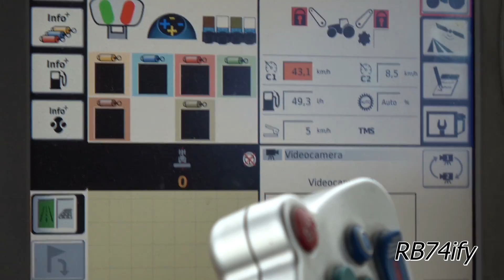LAND LEVELING - FIAT HITACHI FD255 D180, FENDT 936 826 818, JOHN DEERE 8110, LANDINI Legend 145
30/01/2017 Salasco (VC) - Fraz. Selve
Az. Agricola - Renditore Paolo
Lavori Agricoli e Movimento Terra - Casalino Fabio
Spianamento terreni per la coltivazione del riso nel Vercellese.
Viene realizzato un piano, estensione 8 ettari (21 giornate), in una sezione composta originariamente da quattro parcelle di terreno.
Nel primo e quarto campo si procede a rimuovere ed ammassare la Cottura mediante due ruspe apripista FIAT HITACHI: FD255 (larghezza lama 4,7 m, Pot. Max 255 c.v, Peso 300 q.li con ripper a tre denti) e D180 (larghezza lama 4 m, Pot. Max 180 c.v Peso 200 q.li). Lo strato inerte sottostante viene movimentato mediante JOHN DEERE 8110 e FENDT 936, 826 ed 818 tutti abbinati a scraper FONTANA (Capacità 8 m3). Zavorre frontali da 18 q.li per FENDT 936 ed 826, 15 q.li per 818.
Viene inoltre impiegato un LANDINI Legend 145 abbinato a ripper a 3 denti MORITZ per agevolare il lavoro di movimentazione.
50 cm lo spessore di terreno da movimentare.
Al termine la Cottura verrà ridistribuita ed il lavoro verrà ultimato con il livellamento. In Primavera si eseguirà l'aratura, profonda nella sezione corrispondente al terzo campo, ricoperto di strato inerte, onde riportare in superficie la cottura e ribaltare in profondità tale strato di terreno.
Le riprese "on board" si riferiscono a FENDT 826, ProfiPlus, Stage IIIB
Ringrazio sentitamente i Sig.ri Renditore e tutti gli operatori impegnati nei lavori per la piena disponibilità alle riprese e per le informazioni relative ai macchinari e alle modalità di lavoro.